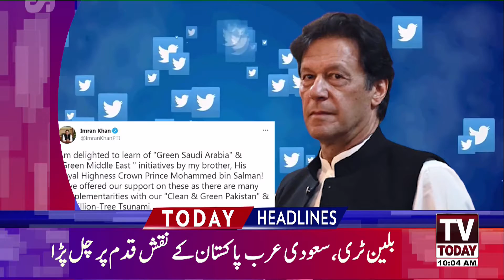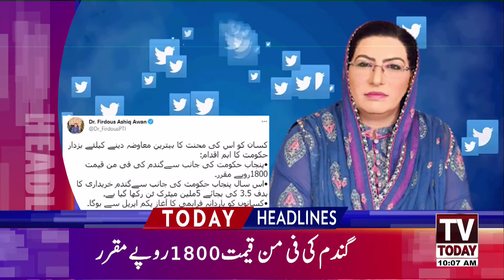10:00 AM | LATEST NEWS HEADLINES | 30 MARCH 2021 | TV TODAY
10:00 AM | LATEST NEWS HEADLINES | 30 MARCH 2021 | TV TODAY